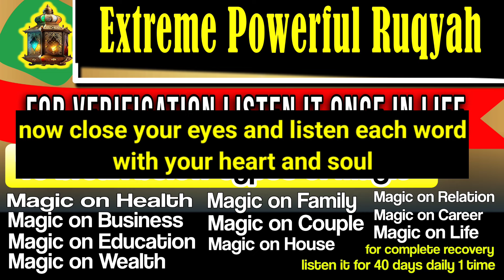Powerfull Ruqyah Syariah | Against Black Magic, Sihir, Jinns, Evil& Sleeping Problem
Complete Ruqyah AR - Cure & Protection - Black Magic & Jinn | 4K ISLAM,
Powerful Ruqyah DUA Against Bad Evil Eye, Black magic Sihir, Jinns, & Jealousy,
RUQYAH SHARIAH for kids sleeping problems baby, illness, evil eye, envy, magic,
الرقية الشرعية من القرآن والسنة الشيخ عبد الرحمن السديس Ruqyah By Sheikh Abdur-Rahman As-Sudais,
الرقية الشرعية أجمل صوت هادئ (للعين والحسد والسحر ) للدكتور محمد بن يوسف الجوراني ( بدون إعلانات ),
Tested and Trusted Ruqyah to return Black Magic Back To the Sender | RETURN TO SENDER,
RUQYAH - POWERFUL - Remove Sihr, Magic, Jinn... القارئ عمر هشام العربي - رقية قرءانية,
Ultimate Ruqyah to Destroy & Remove the Black Magic spells done through Mobile Phones,
Ultimate Ruqyah to Cut Roots of Black Magic which is passed in Generations Old &Strong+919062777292,
Ayat Kursi 7x,Surah Al Mulk,Ar Rahman,Al Waqiah,Yasin+Al Fatihah,Ikhlas,Falaq,An Nas, Saad Al Ghamdi,
Ultimate Ruqyah to Remove Black Magic from Brain Expel Devils Inside it & Open the Knots of Brain,
Ultimate Ruqyah to Destroy & Expel the Black Magic & Devils inside Nerves & Veins,
7 Fatiha 7 Ayetel Kürsi 7 İhlas 7 Felak 7 Nas Kur'an-ı Kerim Rukye,
Very Strong Al Quran Ruqyah to Burn Kill Destroy Jinn, Evils, Satan, Devils inside your Body & House,
Ultimate Ruqyah Shairah to Remove, Unlock & Untie the blockages from money, health, life totally,
Ruqyah to cut all the Roots of Magic | Ruqyah to destroy Jinn living for long time in body,
رقية شرعية للشفاء من أي مرض أو ألم في الجسد و السكينة بإذن الله ☪🕌 شغلها و أنت نائم,
Ultimate Ruqyah to Destroy the Black Magic of Witches&Socrers among Human&Jinns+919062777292,
Ultimate Ruqyah&Dua to Remove Hardships,Safety from all Harm&Solve all Problems in life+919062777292,
Ultimate Ruqyah Shariah to Unlock the Blocked Brain effected by severe Black Magic & Devil Jinns,
8 Hours Full Ruqyah Al-Sharia For Removing all Kinds/Types of Blockages in LIFE - Rizq Money Wealth,
Mishary Alafasy: 7X [Al-Fatiha, Al-Ikhlas, Al-Falaq, An-Nas, and Ayatul Kursi],
Жуда кучли РУҚИЯ || Шайх Мишари ал Афаси || Жин Сехру-Жоду, Коз тегиши, Назарга қарши ||,